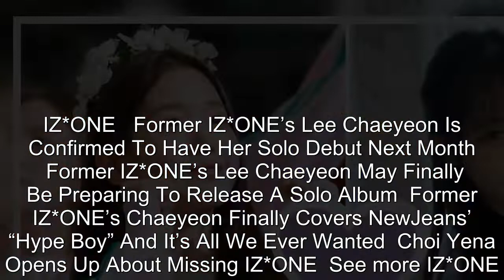The Former Members Of IZ*ONE Have Fans Feeling Soft With Their Heartwarming Reaction To Chaeyeon’s S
The Former Members Of IZ*ONE Have Fans Feeling Soft With Their Heartwarming Reaction To Chaeyeon’s Solo Debut .